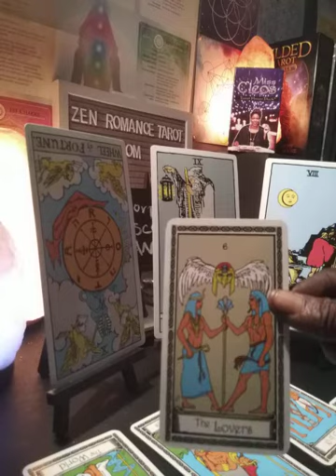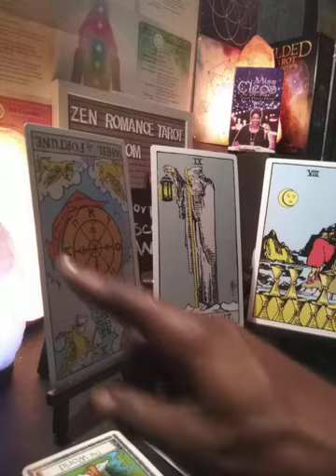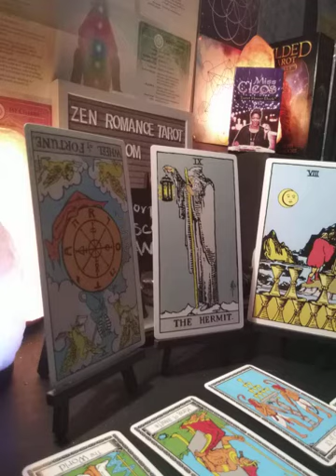#♏ AUGUST2020 SCORPIO STAND YOUR GROUND WHEN THEY TEXT OR CALL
Zen Romance  Tarot
A Scorpio Soap Opera Aquarius